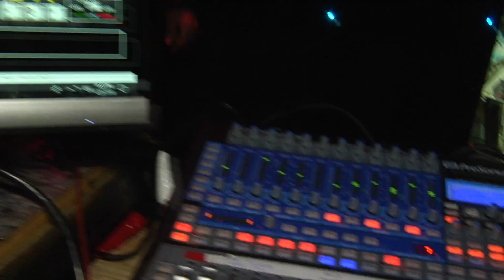Corner Bar in Largo